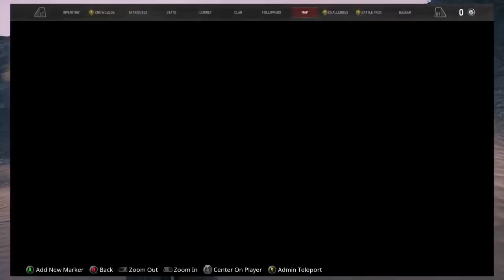Freyja...... My camel... It's horrifying... What did I do to deserve this nightmare fuel...??????!!!